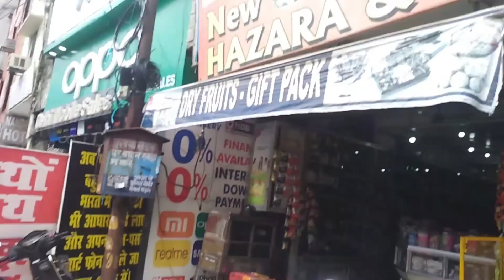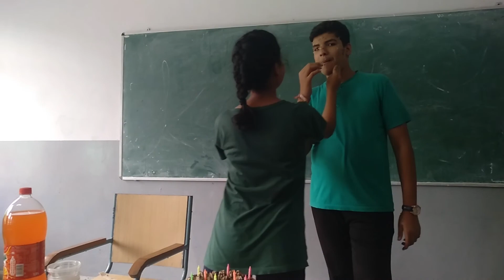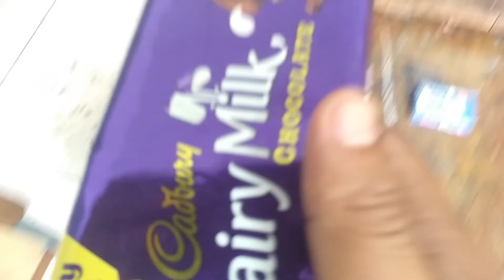Naval Birthday Celebration 🥳🥳🥳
And